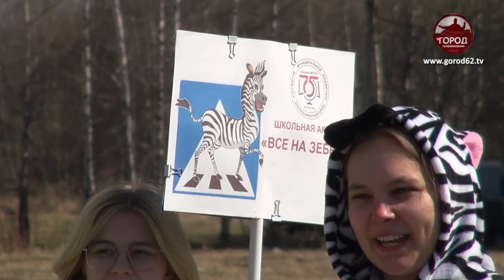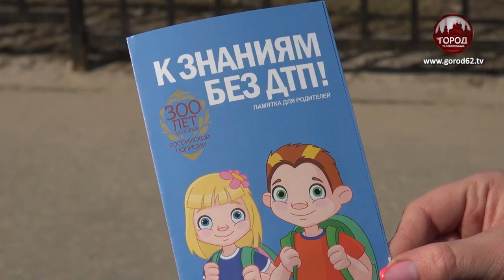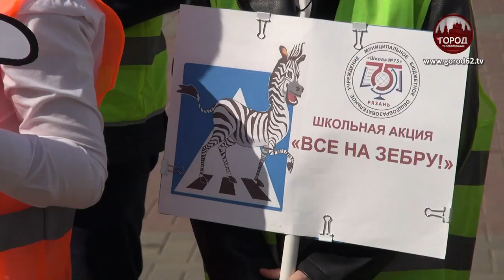«ВСЕ НА ЗЕБРУ»